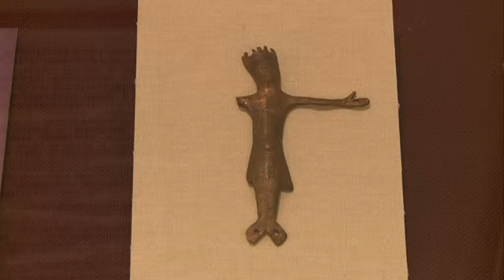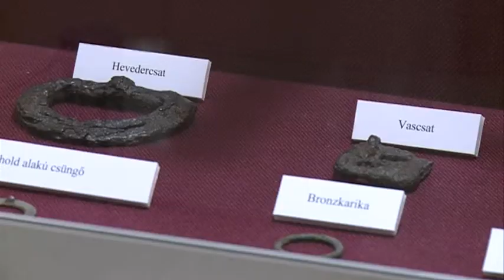Kalocsai Sárköz településtörténete – Véget ért a sorozat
A Viksi Károly Múzeumban tartottak egy több részes előadássorozatot, melynek elérkeztünk a végéhez. Az utolsó ismeretterjesztő bemutatón a kalocsai sárköz településtörténetét járták körül egészen a honfoglalástól.